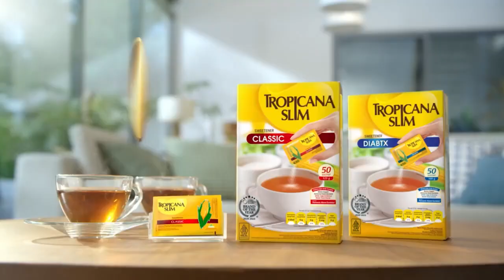Rencana Pertemuan Megawati Prabowo, Hasto Kristiyanto PDIP untuk Membangun Bangsa